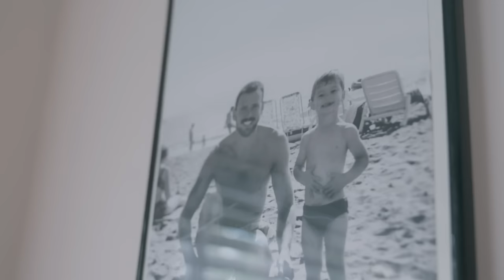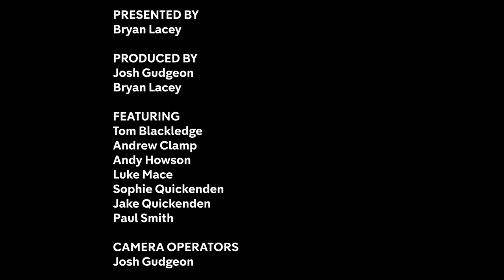Jake & Paul Face Tough Sparring Sessions | Stage To The Cage | Oktagon MMA | Episode 8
Episode 8 of Stage to the Cage,  a multi-episode documentary series as reality TV star Jake Quickenden and stand-up comedian, Paul Smith devote their lives to MMA for ten months before fighting each other at the inaugural OKTAGON MMA event in the UK.

In this episode, both Jake and Paul take on tough sparring partners, testing their new skills to the limits. Jake also talks about his struggles to balance his life with training, whilst Paul gradually overcomes the mental barriers that come with fighting.